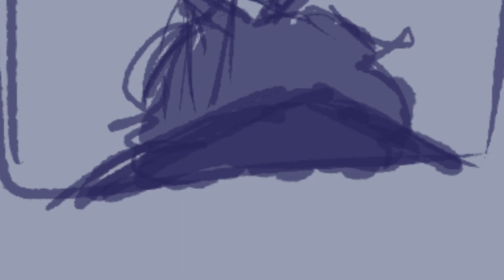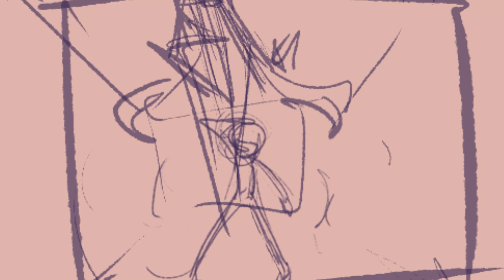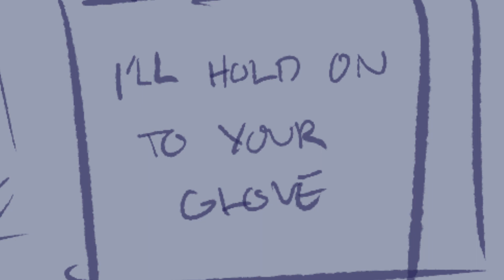[ABANDONED WIP] Don't you dare | Persona 5 Animatic | Shuake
I started this at like... Oct 20 2023 and I don't think I will finish this cuz I lost motivation to draw the bois